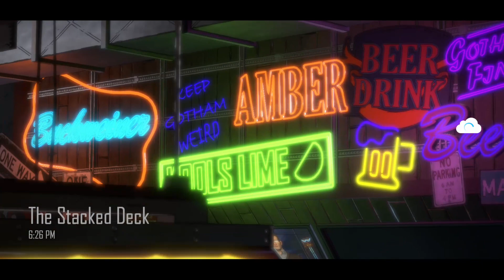Batman: The Telltale Series - Episode 2: Children of Arkham (Part 4)